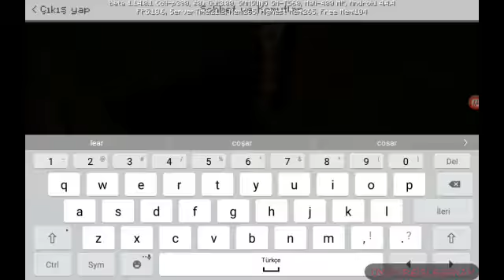AŞIRI KORKTUK😱!!-MCPE KORKU HARITASI (+18)